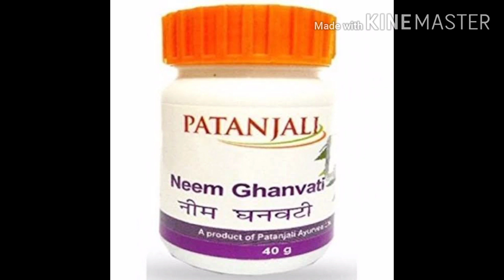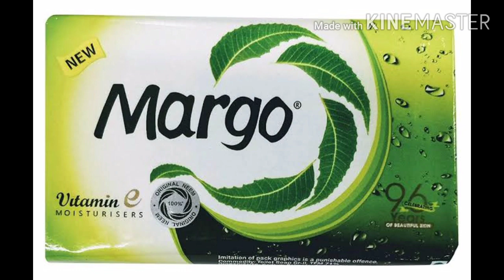अगर आपको pimpals. है तो ये videoएक बार जरूर देखे agar apko pipal hai to ye video yek bhar jarur dhe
Agar apko pipal hai to ye video jaru dekhe apka pipal hamesha ke liye samapt ho jayega neem me bhat acha gud hota hai aap apne 0impal ke liye used kar shakte hai